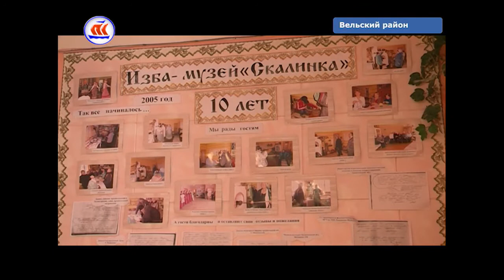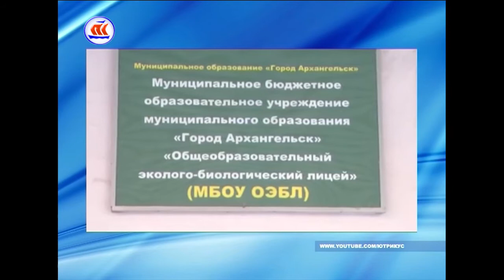26.06.2017 Сейчас в регионе 16:00